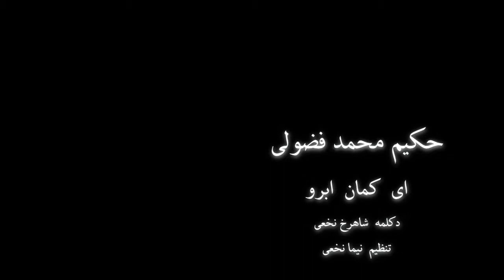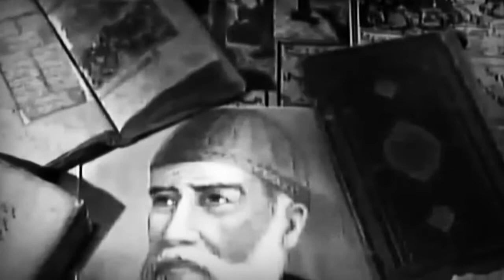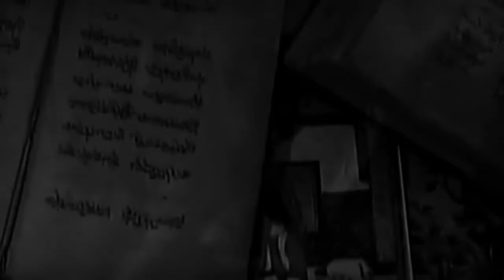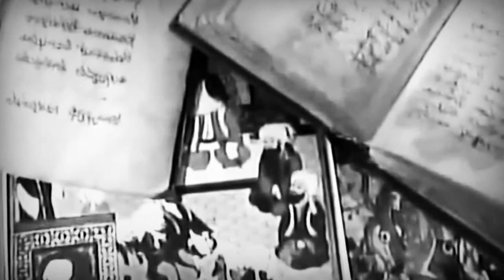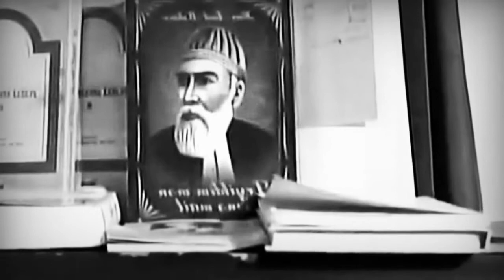Muhammad Fuzuli kəman əbru محمد فضولی کمان ابرو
Məhəmməd Füzuli ibn Süleyman — (əsl adı: Məhəmməd ibn (oğlu) Süleyman, d. 1494, Kərbala, İraq, Ağqoyunlu dövləti — ö. 1556, Kərbala, İraq, Osmanlı imperiyası) — Orta əsr azərbaycan türk şairi,

Story of Leyli and Majnun

Poetry: MUHAMMED FUZULI

word: Shahrokh Nakhaei

Regulator: Nima Nakhaei

محمد فضولی یا ملا محمد بن سلیمان بغدادی ‏ شاعر و ادیب آذربایجانی است. او را «بزرگترین شاعر ترکی آذربایجانی در سدهٔ دهم» می‌دانند. پدر وی ساکن حله در عراق امروزی بود و محمد فضولی در آن‌جا به‌دنیا آمد و در بغداد پرورش یافت از این روی، سه زبان ترکی، فارسی و عربی را به خوبی می‌دانست و به هر سه زبان
شعر سروده‌است.